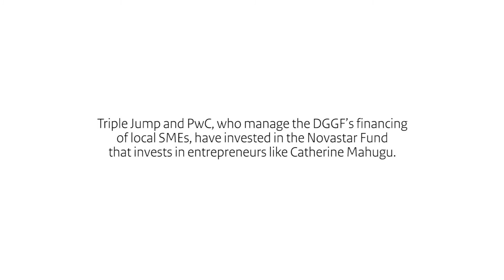DGGF invests in local funds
With support from the Dutch Good Growth Fund (DGGF), Novastar invested in start-up company Soko in Nairobi. The start-up develops IT systems for delivering orders to craftsmen for making jewellery.